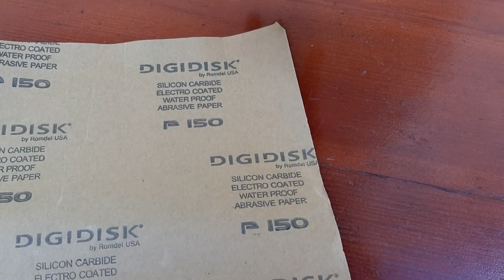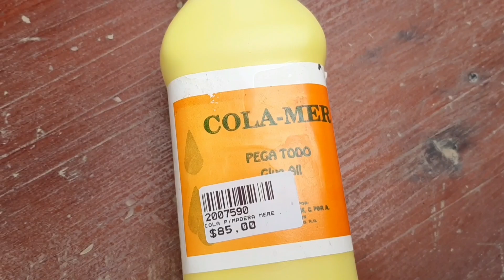VOY A PINTAR LA MESA DE LA SALA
Hola mis amores, soy una youtube Dominicana que les muestro en mi Vlogs que hago en  mi día a día. También hago  recetas, video de limpieza.

COMPARTIR 👨‍👩‍👦‍👦